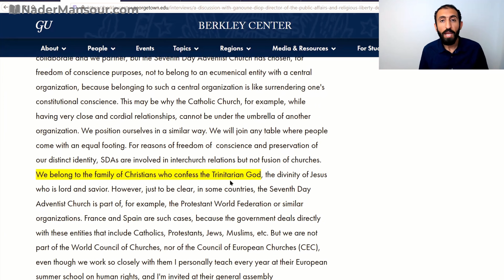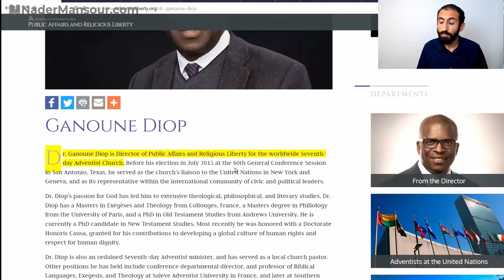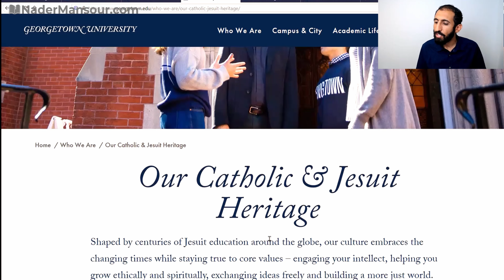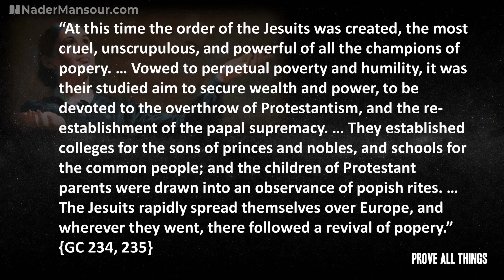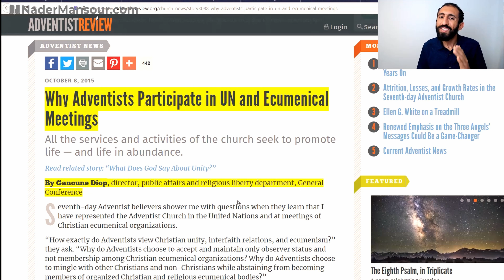The Jesuit Trinity Plan: SDA Connection Exposed - Nader Mansour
Have you ever wondered about the true purpose of the Jesuit Order? Some say their influence extends far beyond the church. Could there be a hidden connection to the Trinity and the SDA Church? Discover shocking revelations in this eye-opening video.

🔓 Unlock the Bible's Hidden Treasures! Join now & start your learning journey today! 📖🌟 Deeper Bible study for serious students.